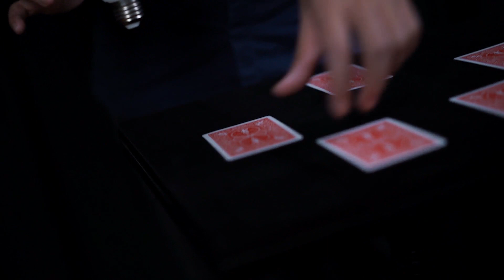SHINE (with remote) by Magic 007 & MS Magic